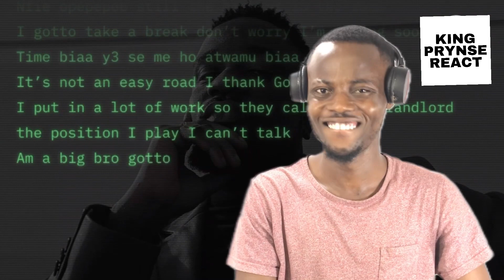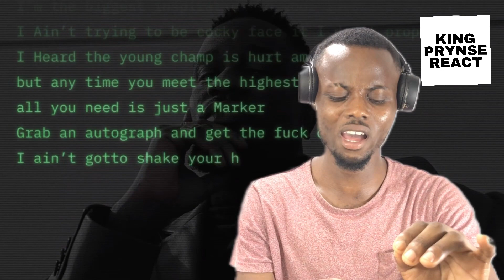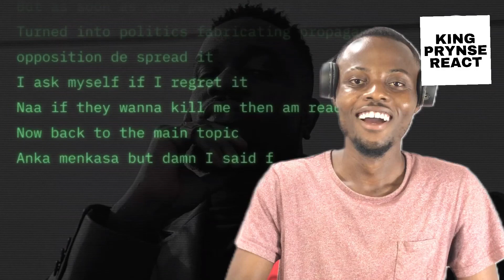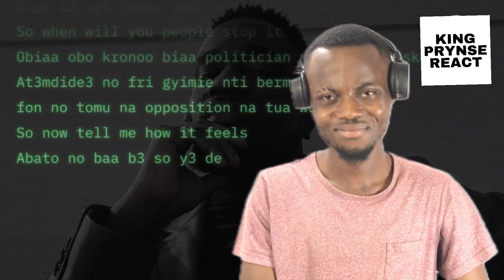Sarkodie Sent A Message To Nasty C & Ghanaians On “Landlord” | Reaction!